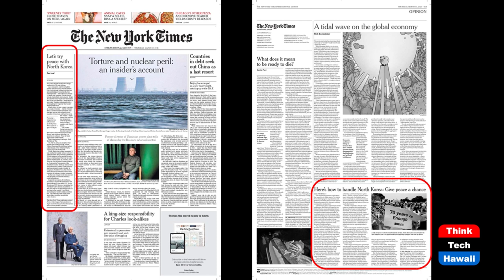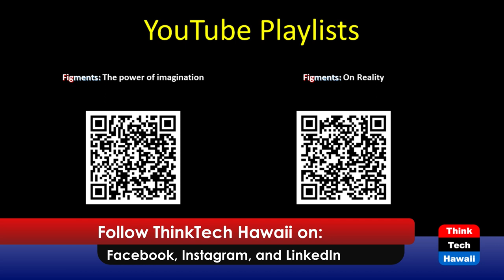Imagine the Final Figments (Figments: The Power of Imagination)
The 62nd and Final Episode Retrospective.  The host for this show is Dan 'Fig' Leaf.

Fig concludes his 2+ year tenure as host of Figments: The power of imagination and Figments: On reality with a look back at topics and guests. He shares what he has learned as a citizen journalist, and gives a peak at what's next..what his next Figment will be.

Underwriters:
Michael Sklarz
The Cooke Foundation
Hawaii Energy
Hawaii Energy Policy Forum
Hawaiian Electric
Galen Ho of Immersive Worlds
Kamehameha Schools